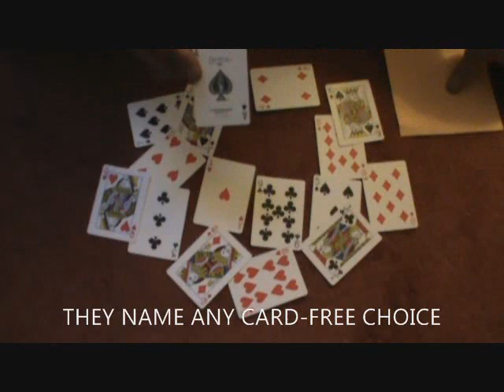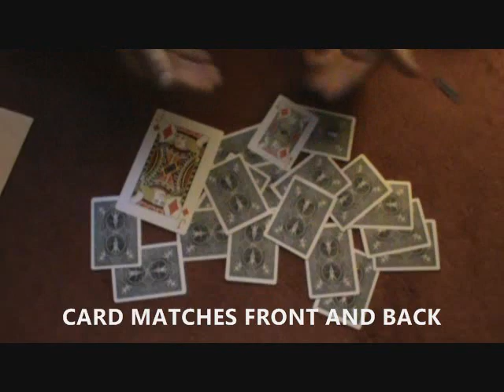JUMBO BACK PREDICTION-# 177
magic, mind reading, and other cool stuff you need to see. YES I REVEAL THIS TRICK WHEN YOU DOWNLOAD M3NTAL MAGIC 2 I will send you it as a bonus.